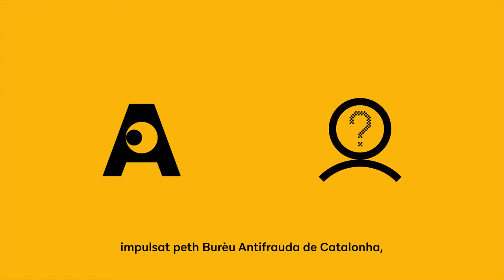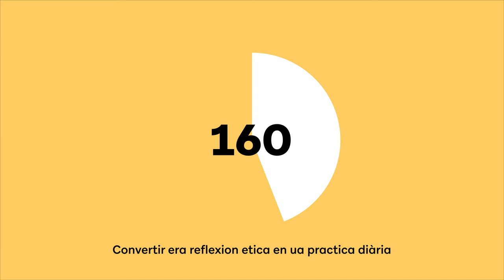Explicacion deth procès de consulta de DialÈtic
DialÈtic, eth servici de supòrt ara reflexion etica impulsat per eth Burèu Antifrauda de Catalonha, includís un canau de consulta confidencial qu'acompanhe e oriente es servidors publics deuant es dobtes o es dilèmes etics que sorgissen en l’encastre professionau.